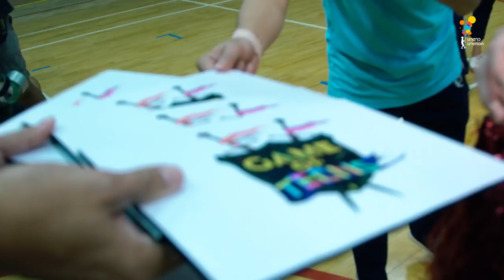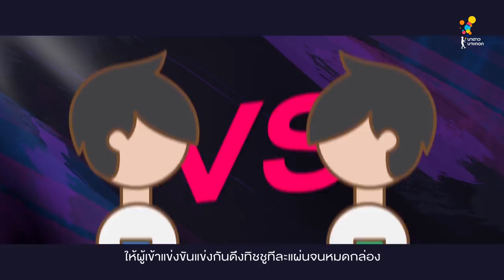Game of Teens | EP.18 [1/4]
สัปดาห์นี้ ยังอยู่กับ 'อัด อวัช' และ 'จูเนียร์ ปณชัย' 2 นักแสดงจาก Project S The Series เรื่อง SPIKE! ที่จะมาโชว์ศักยภาพทางด้านกีฬาให้มากขึ้น กับศึกแห่งศักดิ์ศรี กีฬาในร่ม
ที่ทั้งใช้สมอง ประลองกำลัง และบทลงโทษที่จะทำให้ทุกคนน้ำตาไหลไปตามๆกัน เพราะอะไรน่ะเหรอ? อยากรู้ต้องรอดู!!